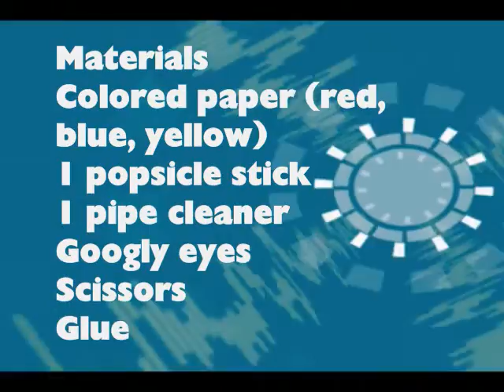How to make a Puppet Butterfly - EP - simplekidscrafts - simplekidscrafts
In this episode we show you how to make a Puppet Butterfly

XOXOXO,
Merve